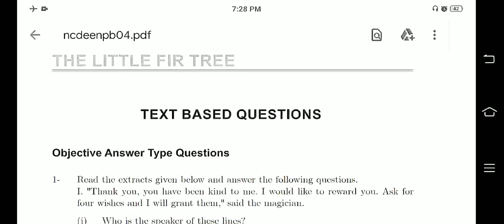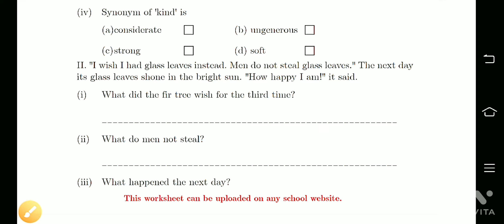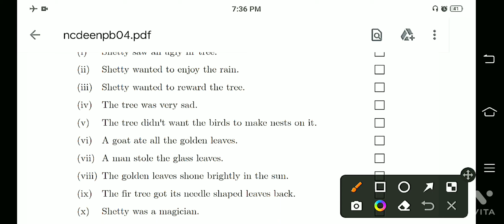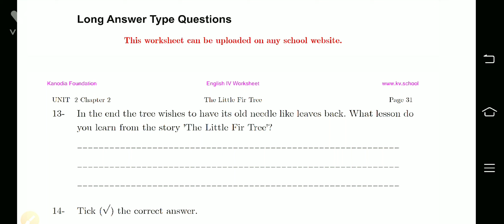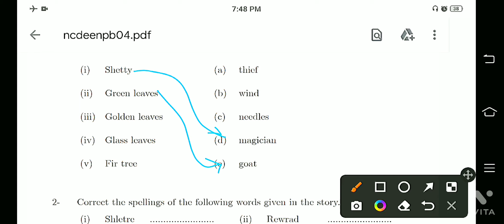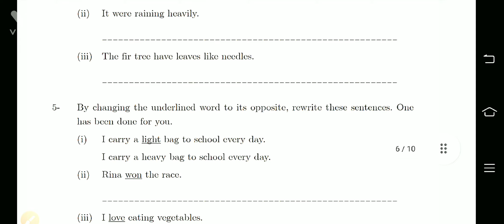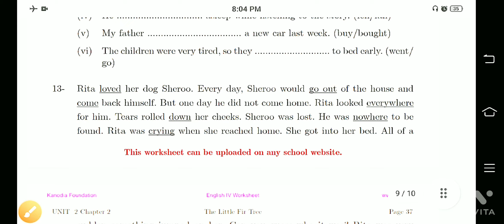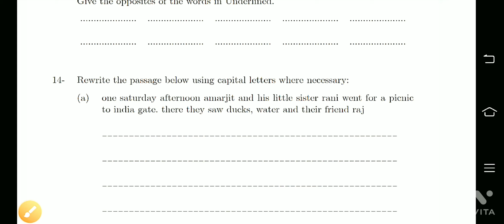WORKSHEET SOLUTIONS I the Little Fir Tree I Marigold Class 4 English NCERT Question Answer हिंदी में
As you study at Kendriya Vidyalaya, In this video lesson will sure help you in understanding the chapter better. आसानी से समझने वाली भाषा में एनसीईआरटी पाठ्य पुस्तक के अध्यायों को पढ़ें और समझें और अपने बच्चों को स्वयं पढ़ाएं | This video has been made in your easy to understand language so that you can understand the chapter well and explain it to other.
 ✔️ Class: 4th
✔️ Subject: English (Marigold)
✔️ Chapter: The little fir tree
✔️ Topic Name: The little fir tree  - Explanation
✔️ Topic's covered in this video: Class 4 English Unit The little fir tree   - Explanation Marigold Book
Why study based on KV TEACHERS. KV TEACHERS GUIDE is an online education platform that is mainly formed by group of teachers from Central School from several regions in India that helps you NCERT/CBSE curriculum based free full courses from Kindergarten to Class 12th so that you can perform well in all exams you give in your academic career. This course is not designed for spoon feeding like other digests or notes. Our goal is to make you expert in thinking process to achieve high ranks in exam. Our teaching is purely topic-based so they are useful for any board, exam or class.